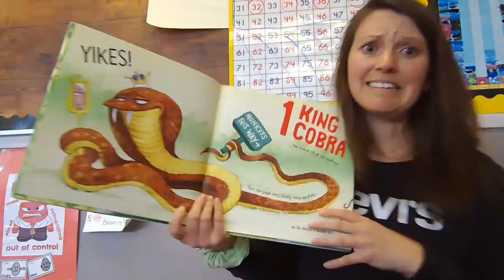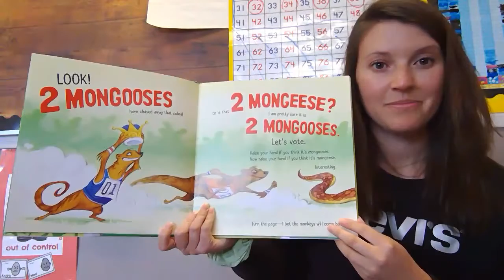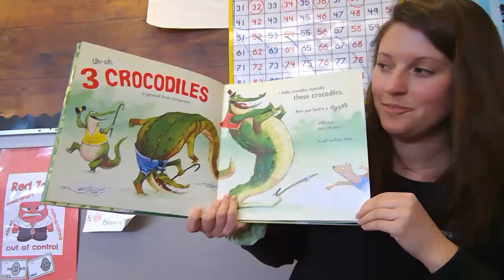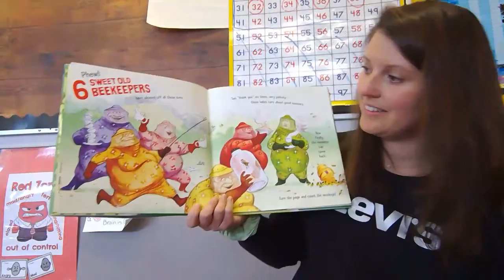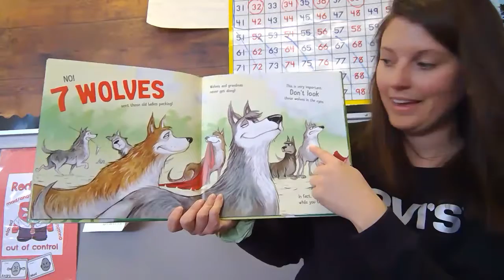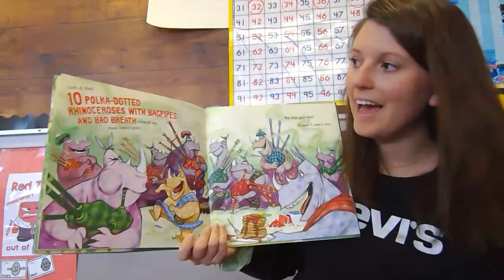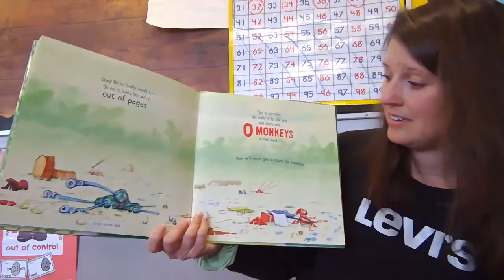Count The Monkeys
Ms. Moir reads our favourite counting story. Help her get to the monkeys by doing the actions!